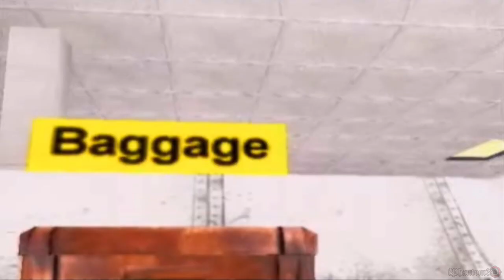GTA: San Andreas - All Trailers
Compilation of Grand Theft Auto: San Andreas Official Trailers
Game info:
Release: 2004 (PS2), 2005 (PC, Xbox), 2010 (Mac OS X), 2013 (Android, iOS), 2014 (Windows Phone, Fire OS, Xbox 360), 2015 (PS3)
Genre: Third-person shooter, Action-adventure, Open World
Platforms: Android, Fire OS, iOS, PC, Mac OS X, PS2, PS3 (PSN), PS4 (PSN), Xbox, Xbox 360, Windows Phone
Developer: Rockstar North

Tracklist:
00:00 PS2 Trailer 1 (Welcome To Los Santos)
00:59 PS2 Trailer 2
02:03 PS2 Trailer 3 (Homecoming)
03:10 Xbox Trailer
04:08 Mobile Trailer